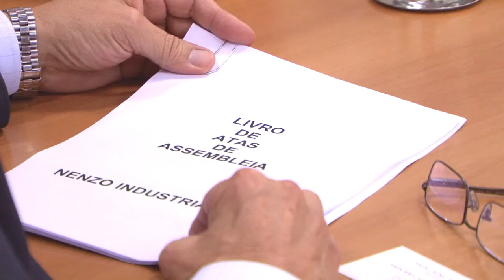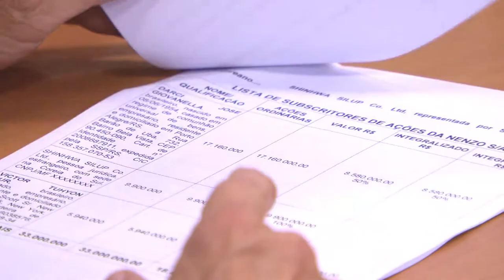Estado receberá primeira fábrica de flandres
O Rio Grande do Sul terá sua primeira fábrica de folhas de flandres. O anúncio foi feito nesta quinta-feira (23) pelo presidente da empresa coreana Shin-Hwa Silup, J. K. Shin, e pelos empresários Victor T. Hur e o gaúcho Darci Giovanella, em audiência no gabinete do vice-governador José Paulo Cairoli.